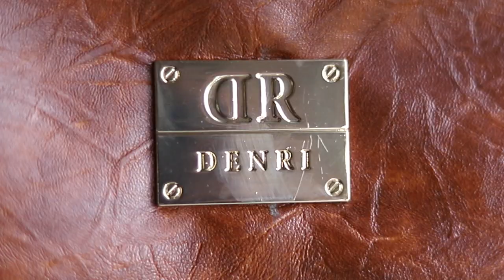Visual Vibes - Behind the Scenes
Initially this was a small planned project of around 5 Individuals intended to shoot Designer Emperor's Wear at Elgonview (A small extention of Meet & Create 2nd Edition)
But on Sunday Morning plans changed and we made Impromptu calls to change the venue to Kolol Riverside Resort.

During that small period, We ended up having a crew of 5 Models, 5 Photographers and Brandy as the Make Up Artist

Project Edition 2.2 Crew Below;

Designers - Master & Emperor (In Absentia)
Hats, Glasses & Accessories Stylist - Peru Peri (In Absentia)
MUA - Brandy
Models - Noelle, Lynn, Judy, Monique & Faellah
Photographers - Kwame, Bruno, Allan, Boni & Sidoh
Film - Urban Media
Bags - Vicapu by Muthoki (In Absentia)

Kindly Note this is not the 3rd Edition of Meet & Create Project
Meet & Create 3rd Edition Loading.